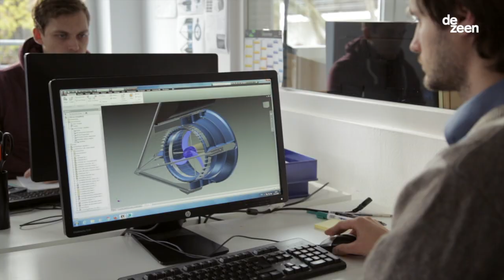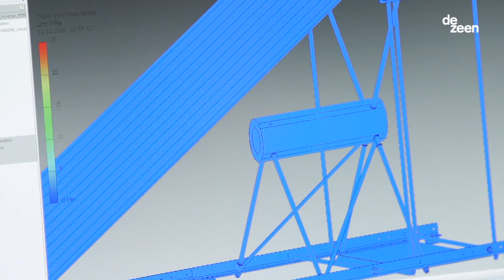Smart Hydro Power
Smart Hydro Power’s hydrokinetic turbines harness the strength of flowing water to bring power to the most remote locations in the world, 24 hours a day, 7 days a week. via Dezeen’s Future Makers